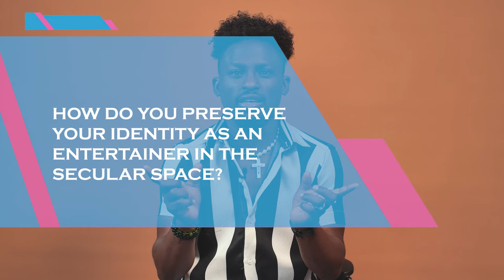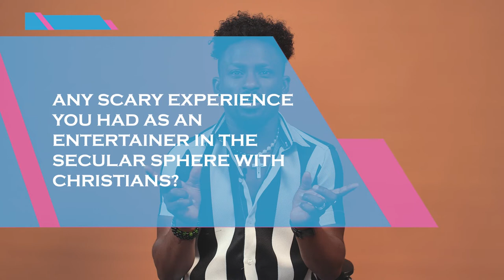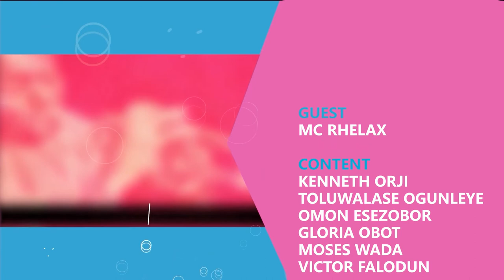My Father was a Taxi Driver and I didn't really have the luxury ~ Wedding compere| MC RHELAX